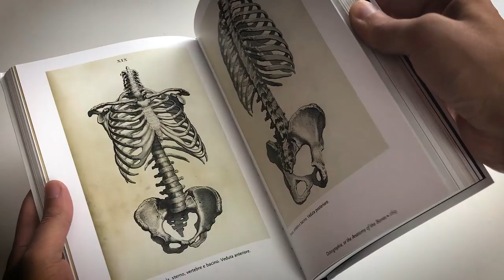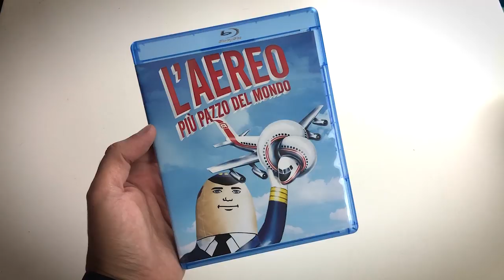HARRY POTTER : UNBOXING FUNKO SDCC 2019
Piccolo Atlante di Anatomia
L'aereo più pazzo del mondo
Unfriended Dark Web

Codice SERIA5 per avere 5 Euro di sconto su una spesa minima di 60